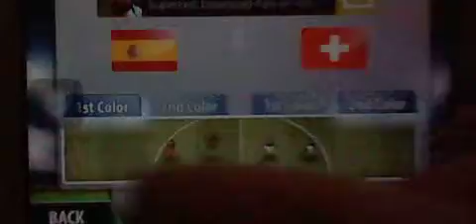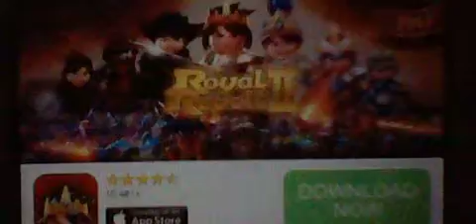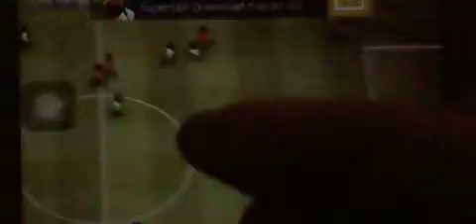Stickman Soccer - The Season: Match 37 - Spain v Switzerland